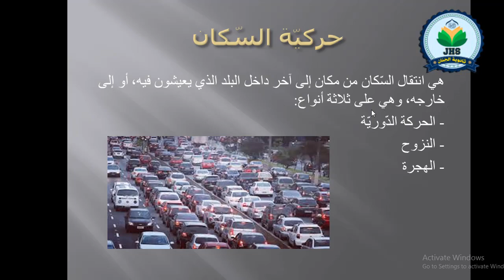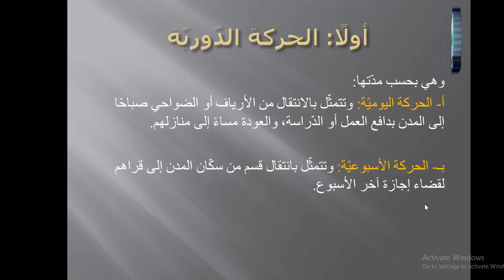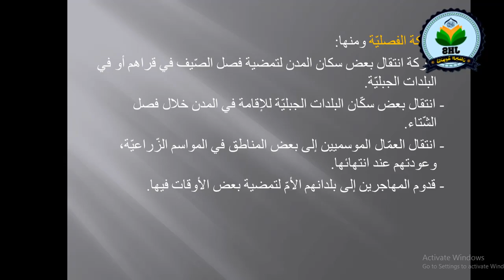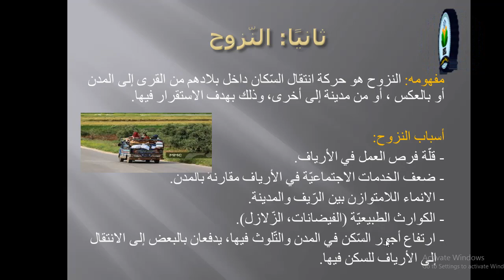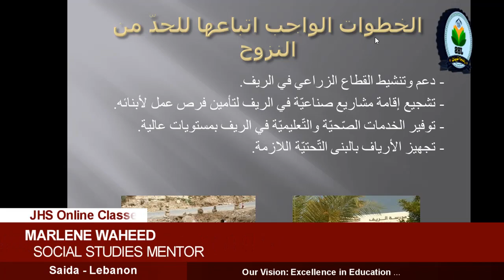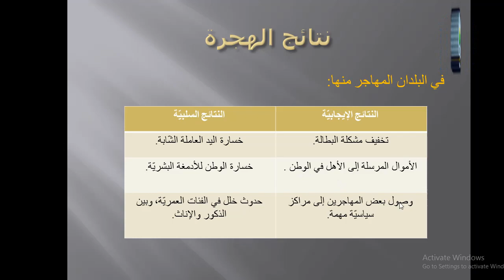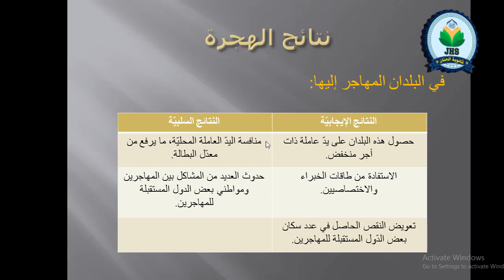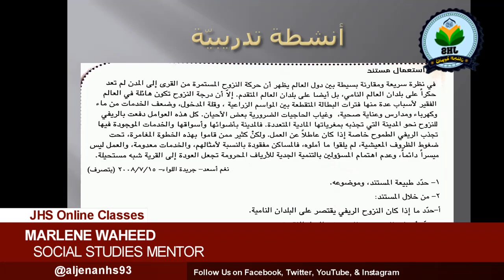السابع أساسي - جغرافيا: الحركة الدورية - النزوح والهجرة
السابع أساسي - جغرافيا: الحركة الدورية - النزوح والهجرة، إعداد: السيدة مارلين وحيد
🎖 ثانوية الجنان: ٢٦ عاما ... جودةٌ تبني ثقةً
🔭 رؤيتنا: الامتياز والريادة في التربية والتعليم
📜 رسالتنا: أجود تعليم للجميع يخرِّج قادة مواكبين للتطور في بيئة أخلاقية إبداعية ومنفتحة
💎 قيَمنا: (وأحسنوا): الولاء، الإبداع، المسؤولية، النزاهة، الجودة، القيادة
📝 شعارنا: بأخلاقي وعلمي أمضي على بصيرة ... صالحا مصلحا مبدعا